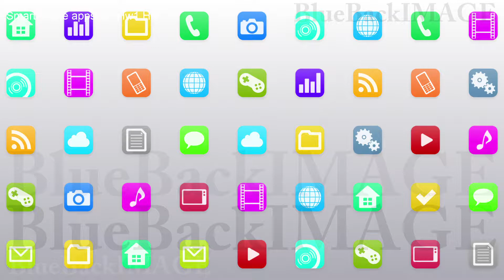Stock Footage app icon smartphone tablet application program SmartPhone apps G7 Hw1 HD 1